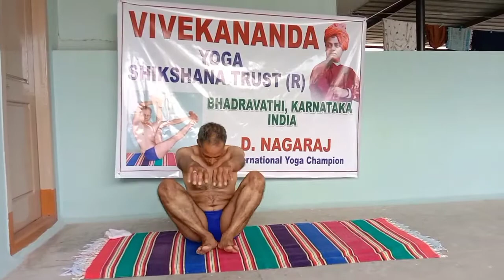D Nagaraj, male, above50, 2nd virtual yogasana competition- 2021